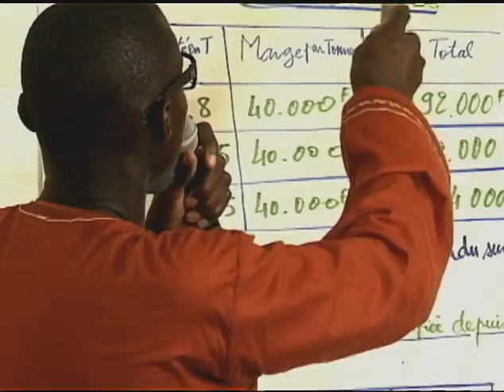Des semences de qualité pour nourrir le Sénégal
Importateur net de denrées alimentaires, le Sénégal est, comme de nombreux pays en développement, particulièrement vulnérable aux hausses de prix. Pour améliorer les récoltes et la sécurité alimentaire du pays, l'Union européenne et le Fonds international pour le développement agricole (FIDA) ont apporté semences de qualité, engrais et formateurs. Au cours des deux dernières années, les coopératives locales ont produit des milliers de tonnes de semences d'arachide et de riz, fournissant des centaines de milliers d'agriculteurs dans tout le pays.